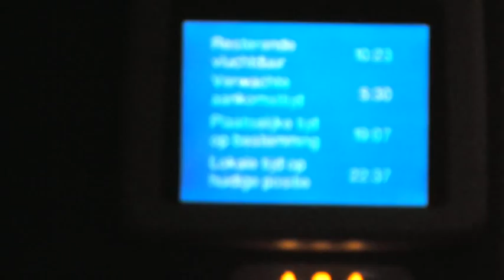singapore to amsterdam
flying by KLM